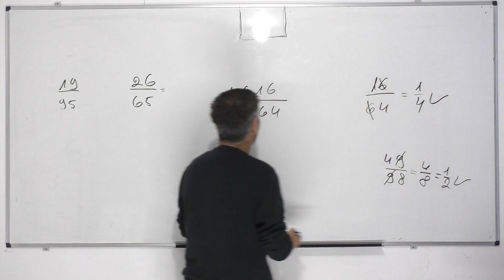צמצום שברים!! שטויות שמפיצים בטיקטוק ויש כאלה שמאמינים לזה.אז הזהרו,זה לא נכון!! רק מקריות!